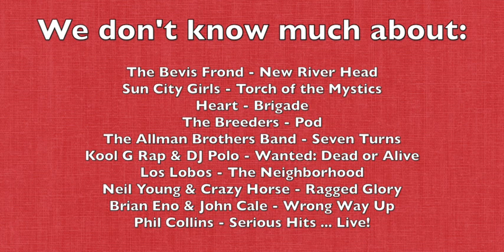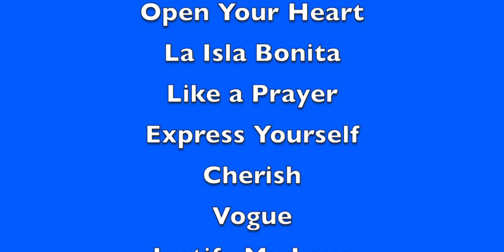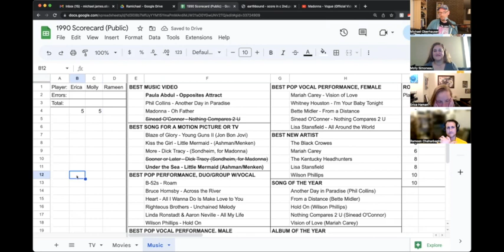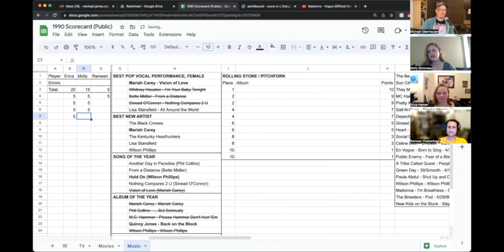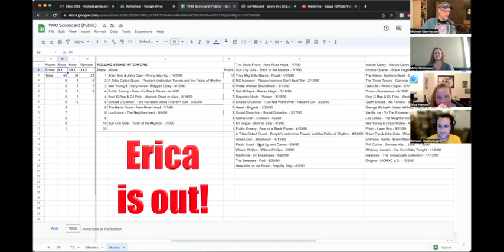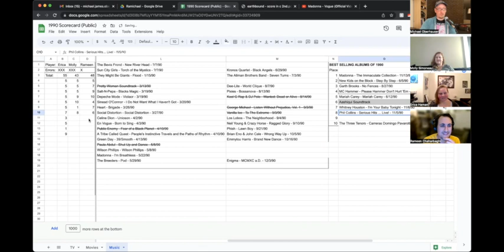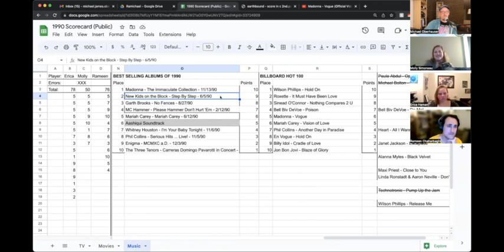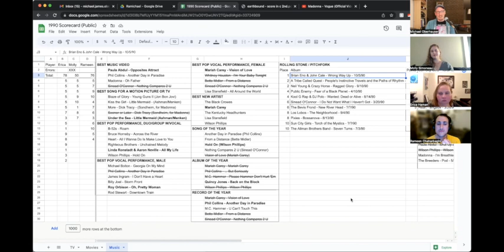Music from 1990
Molly, Michael, Rameen, and Erica discuss some music from 1990. What did we miss? What were we wrong about? Play the trivia game along with us, too, and let us know if you could have beaten the winner.

Albums in this video: MC Hammer - Please Hammer, Don't Hurt 'em | Pretty Woman Soundtrack | Salt-N-Pepa - Blacks' Magic | Depeche Mode - Violator | Sinead O'Connor - I Do Not Want What I Haven't Got | Celine Dion - Unison | En Vogue - Born to Sing | Public Enemy - Fear of a Black Planet | Green Day - 39/Smooth | Paula Abdul - Shut Up and Dance | Wilson Phillips - Wilson Phillips | Madonna - I'm Breathless | New Kids on the Block - Step By Step | Mariah Carey - Mariah Carey | The Three Tenors - Carreras, Domingo, Pavarotti in Concert | Deee Lite - World Clique | Garth Brooks - No Fences | George Michael - Listen Without Prejudice vol. 1 | Vanilla Ice - To The Extreme | Whitney Houston - I'm Your Baby Tonight | Madonna - The Immaculate Collection | Enigma - MCMXC a.D.

00:00 Album discussion
23:46 Games
35:26 Closing